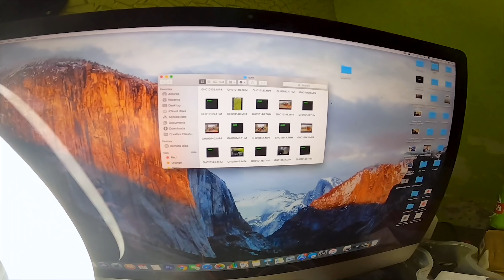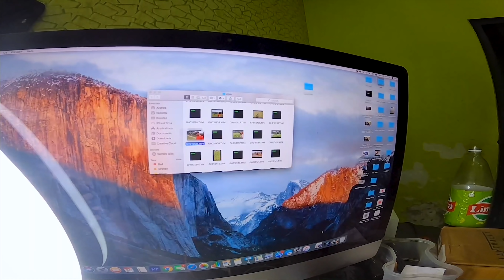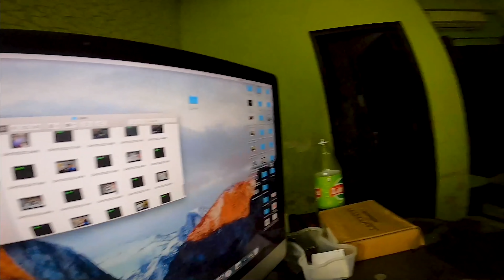DON'T JUDGE A BOOK BY ITS COVER 💣😧| should i ? | HUNNY SHARMA